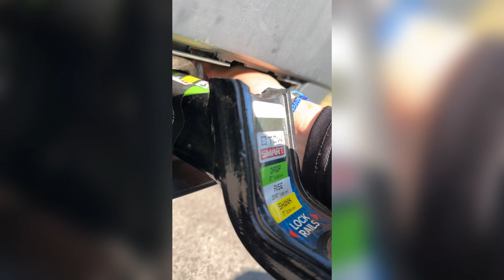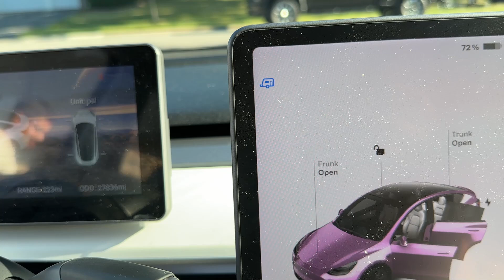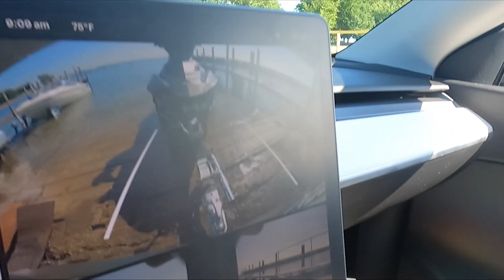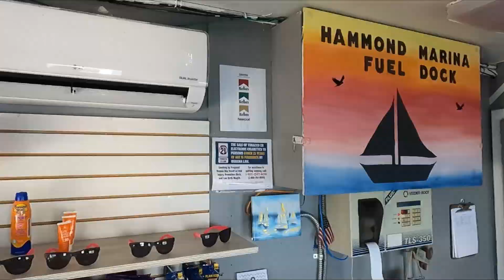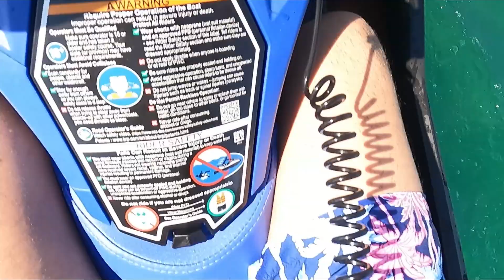DESDE INDIANA A CHICAGO EN JET-SKI!!!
NUEVAS AVENTURAS!